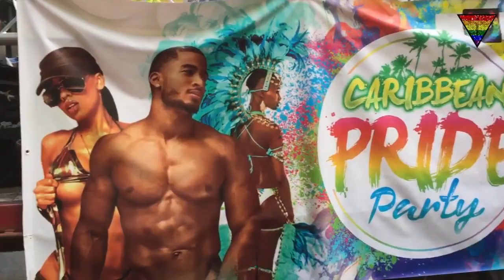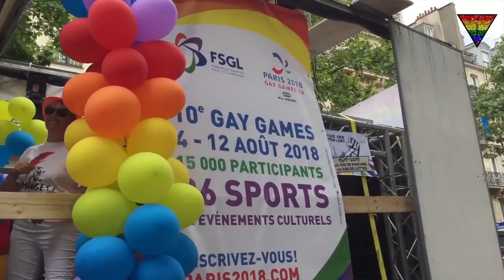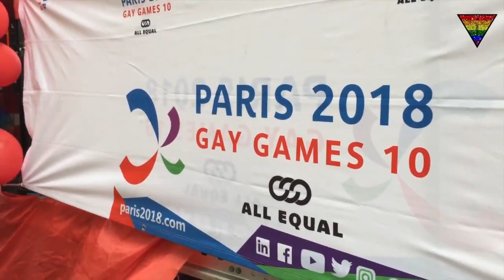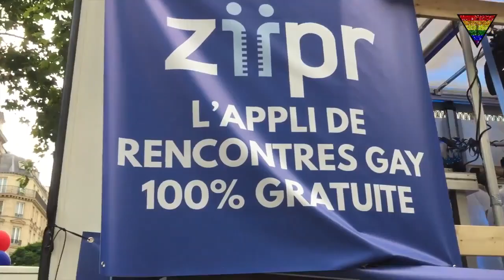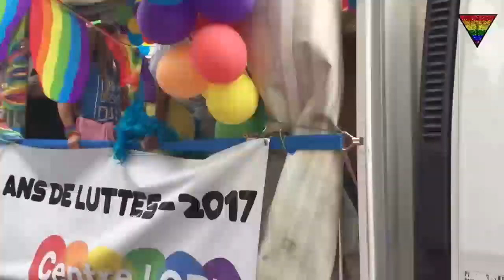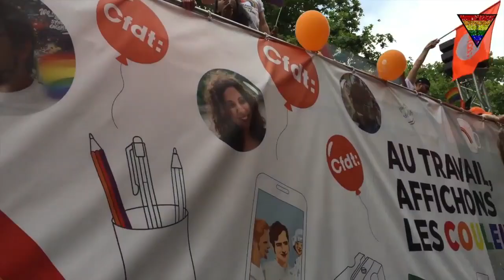24 JUIN 2017 - Equality à la Marche de Paris 2017 V1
Reportage "Inverti" - Media LGBT
Avec nos remerciements.

Notre association est venue de loin (region PACA) afin de participer pour la 4eme année consécutive, à la marche des Fiertés de Paris.
Notre message en 2017 : "Fiers de nos couleurs, marchons contre la haine" - Non aux discriminations homophobes.